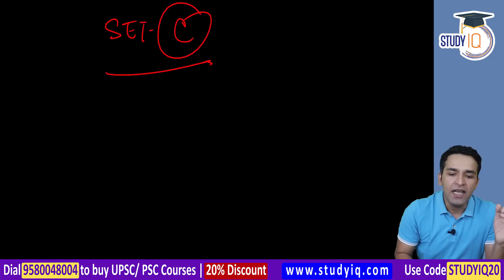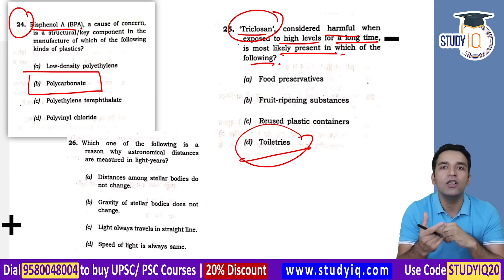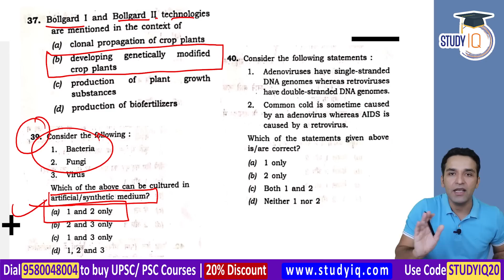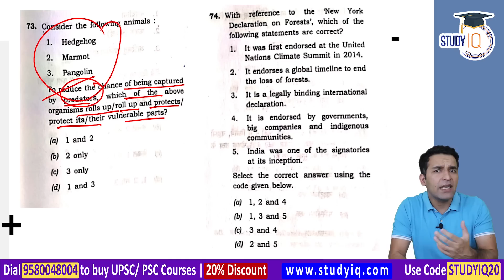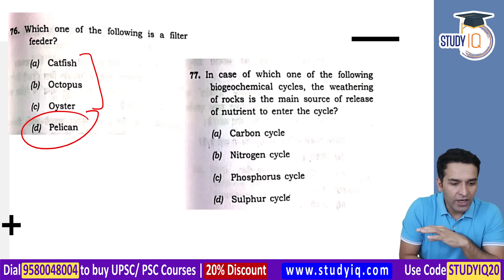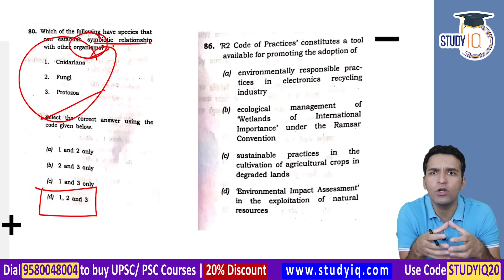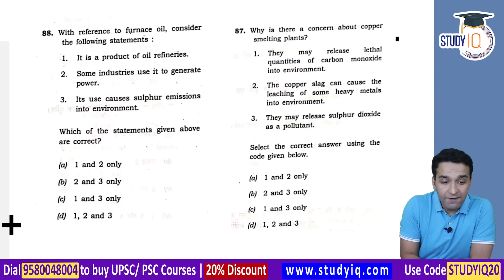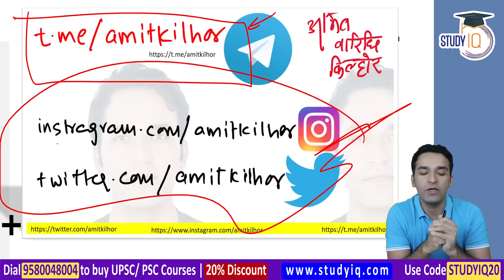UPSC Prelims 2021 - Complete Analysis of Questions with Answers - Environment, Science & Technology